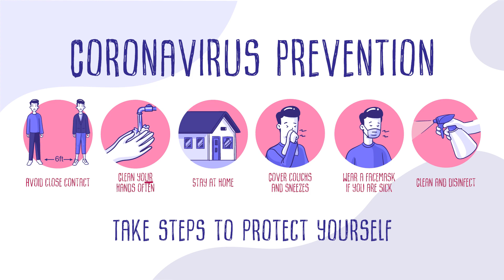PEN070 | Sri Drowpathy Amman Sarees distributed to BBMP House Keepers | Flower showering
CORONAVIRUS PREVENTION: 1) Avoid Close contact. 2) Clean your hands often. 3) Stay at Home. 4) Cover Couch's and Sneezes. 5) Wear a facemask if you are sick. 6) Clean and Disinfect. TAKE STEPS TO PROTECT YOURSELF

STOP COVID19: BE SAFE Coronavirus infection. BE SMART Inform yourself. BE KIND Support each other. BE ALERT Always take precautionary measures

Created in Public interest: Sreedharan, Hari & team, Sri Drowpathy Amman Temple, Shivajinagar, Bengaluru. Creation: Amish kumar P (PEN24), Content: Deepak Prasad